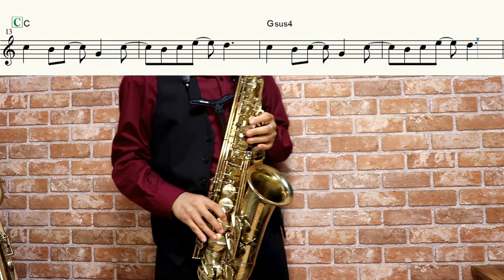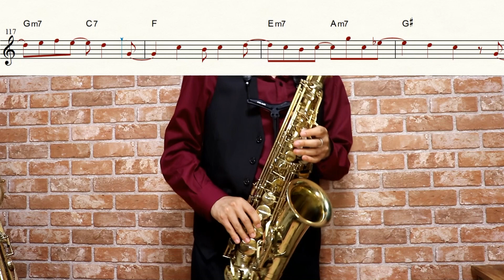【ハロー！！きんいろモザイク】夢色パレード【楽譜】Hello!! KINMOZA! "Yume-iro Parade" Rhodanthe* サックス Saxophone Cover [Sheet]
アニメ：ハロー！！きんいろモザイク
(Hello!! Kiniro Mosaic)
曲名：夢色パレード
アーティスト名：Rhodanthe*

作詞：yuiko
作曲：Meis Clauson

「Eleken」様